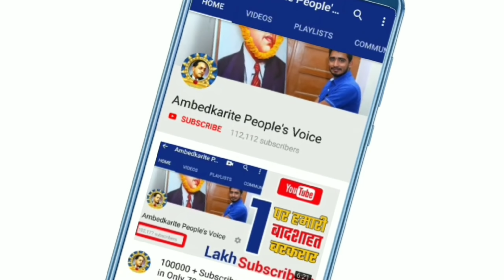यूपी की राजनीति में छुपा रूस्तम साबित होगी बसपा सुप्रीमो मायावती? | BSP | Mayawati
हमसे जुड़े -